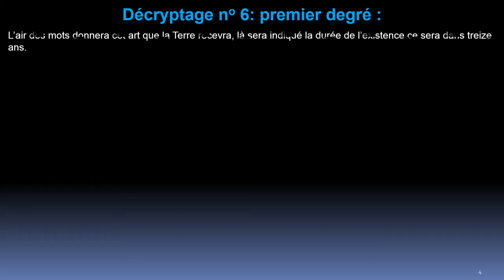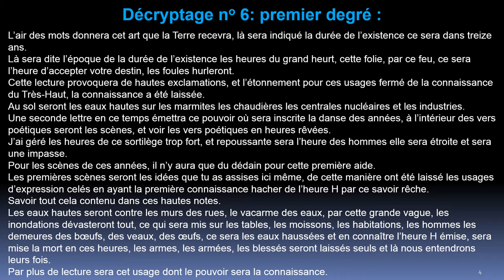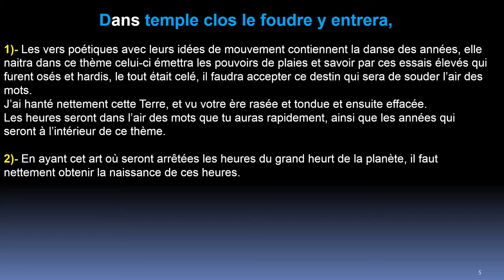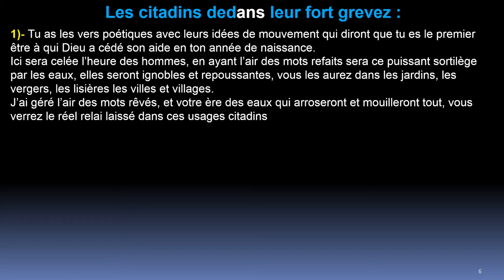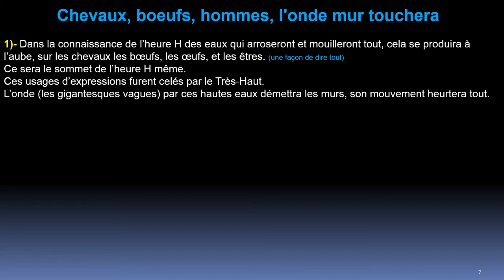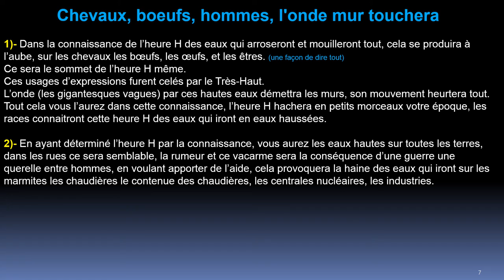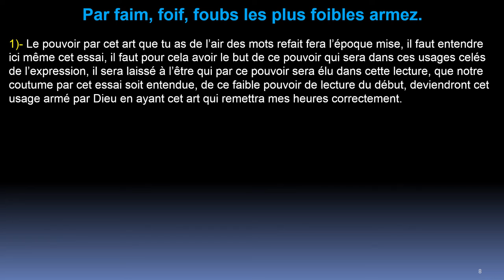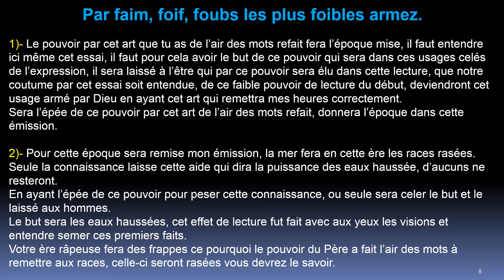Quatrain 6 - Centurie 3:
Révélation du secret du quatrain 6 de la troisième centurie